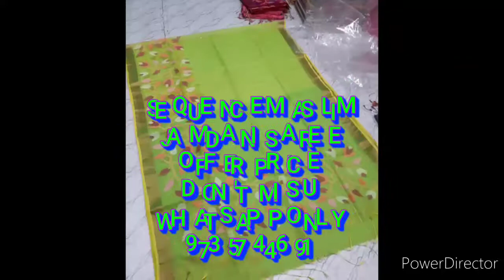Muslim jamdani saree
best quality
offer price
contak
WhatsApp only